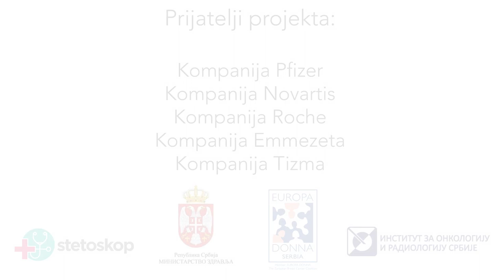Dijagnostika bolesti dojke: Prim. dr sci. med. Magdalena Radović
Prim. dr sci. med. Magdalena Radović je radiolog i stručnjak u dijagnostici bolesti dojke.

Sa doktorkom Radović, između ostalih, odgovorili na sledeća pitanja:
- Šta je to TSS (triple scoring system) u dijagnostici promena u dojkama?
- Koji je značaj mamografije?
- Kada početi sa pregledima i kojom dinamikom?
- Koliko dugo i često žene koje imaju dijagnozu treba da idu na pregled kod radiologa?
- Šta je skrining?
- Ko je breast radiologist i koja je njegova uloga, način saopštavanja rezultata?

Ovaj video omogućilo je udruženje Evropa Dona Srbija i Stetoskop.info, uz podršku mnogih partnera.